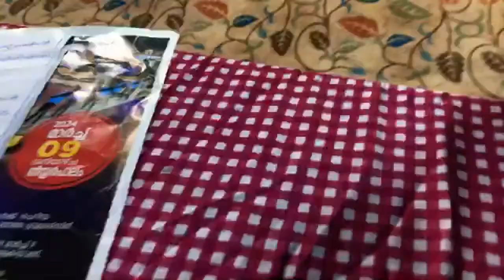🛑ചെഗുവേര ബ്രദേർസ് തീയർപ്പാലം(മടിക്കൈ)വടംവലി മത്സരം🛑ചാനൽ സബ്സ്ക്രൈബ് ചെയ്യണേ🫶